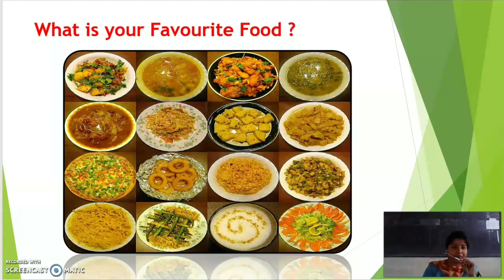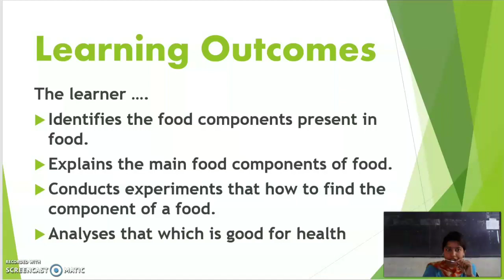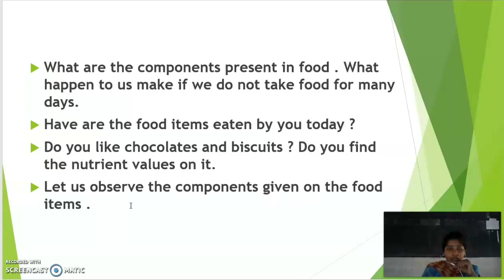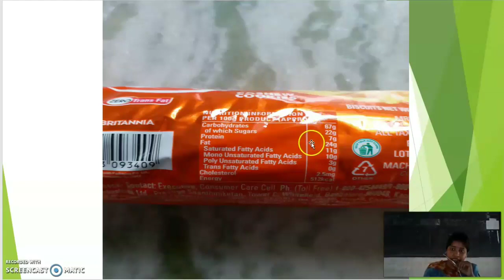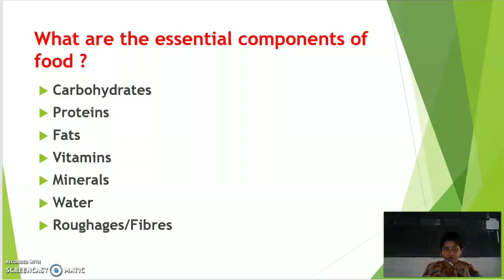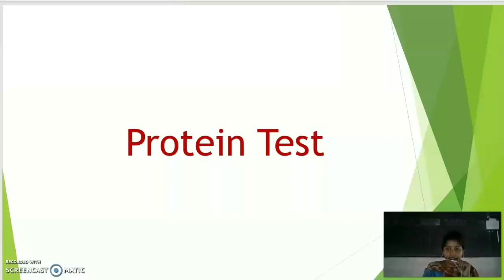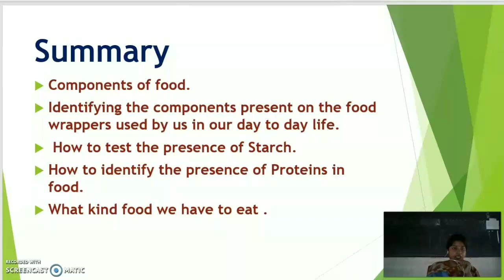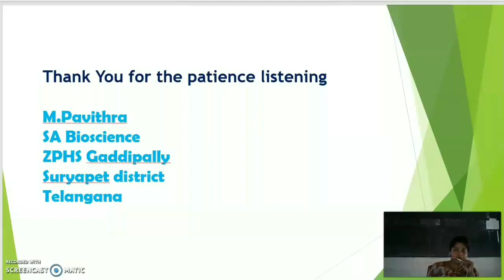components of food, starch and protein tests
Detailed explanation is given that how to identify starch and proteins in food items in this video.